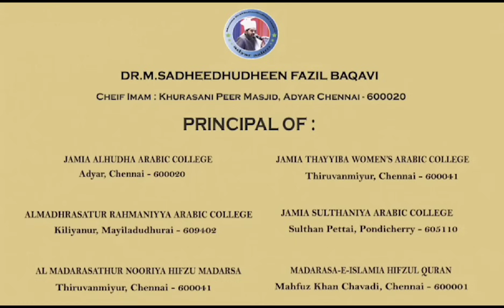"அழைப்பு பணியில் அல்லாஹ்வின் தூதர்கள்"||சூரா அந் நஹ்ல் வசனம் : 30-37|| தஃப்சீர் திருமறை விரிவுரை.